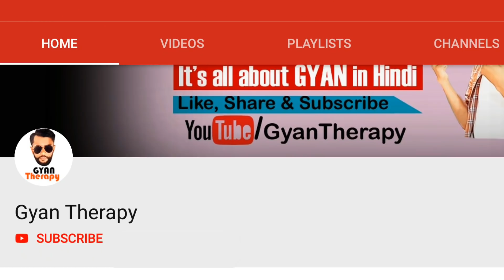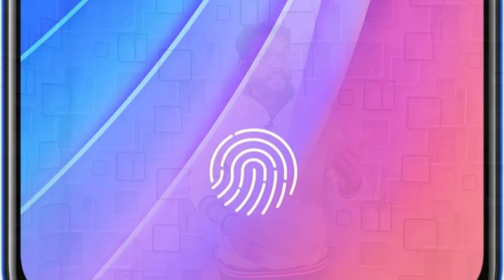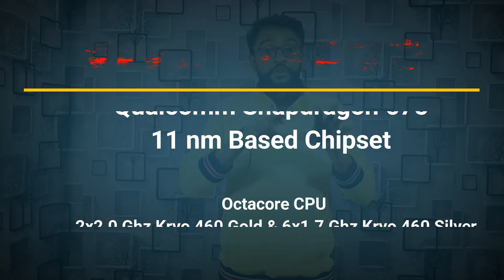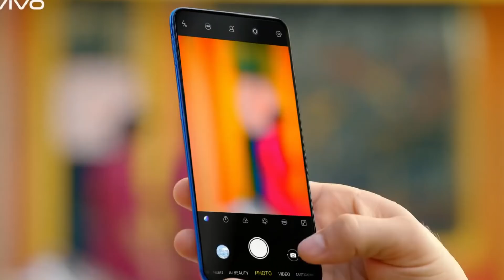Vivo V15 pro Unbiased Honest Opinion With Pros and Cons | Don't buy Before Watching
This Video is About Vivo V15 pro Unbiased Honest Review with Pros. and Cons. so you can decide to buy or not vivo v15 pro.
Thanku So Much and have a Good Day.